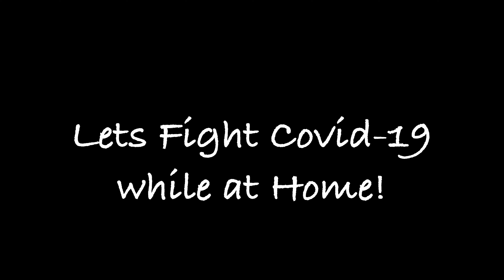Tong IL Moo Do Social Distancing 통일무도 사회적 거리두기